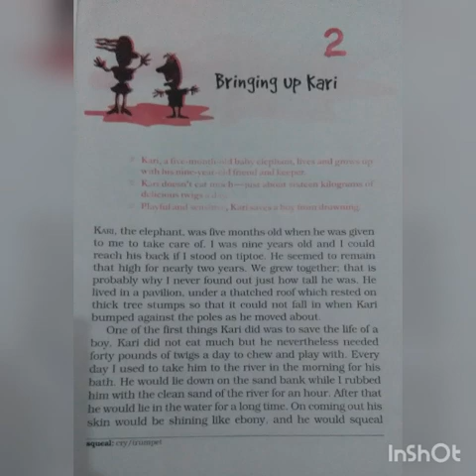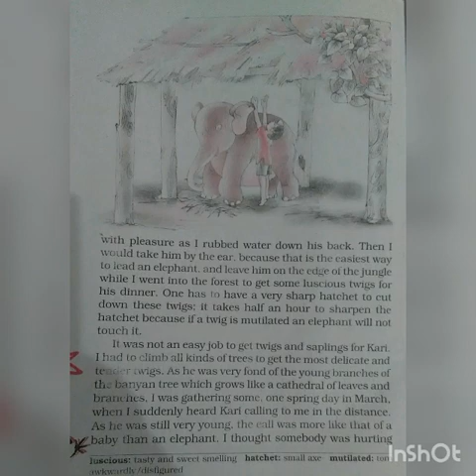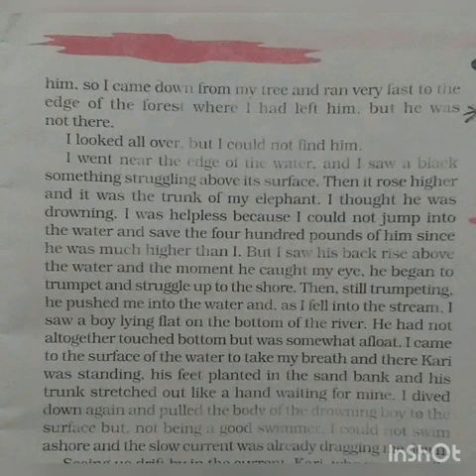Ajay Rastogi|Class-7th|Subject-Englsh Supplementary|Chapter-2|Bringing Up Kari Part 2